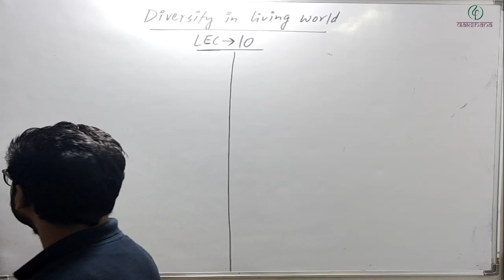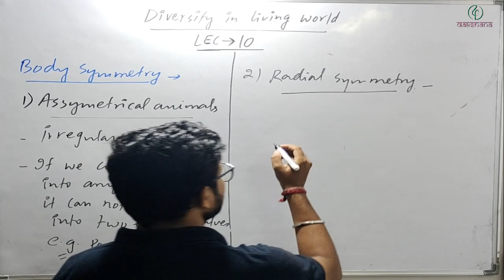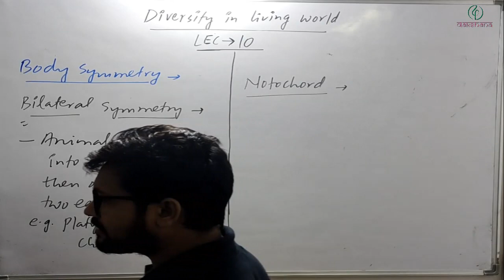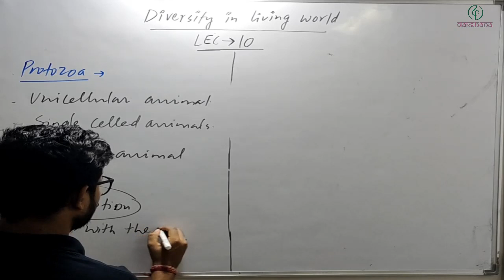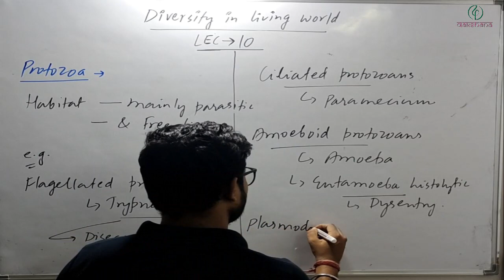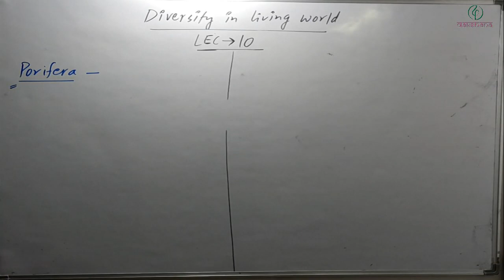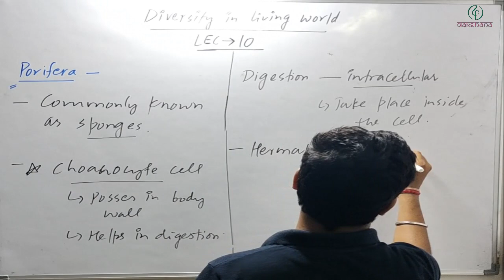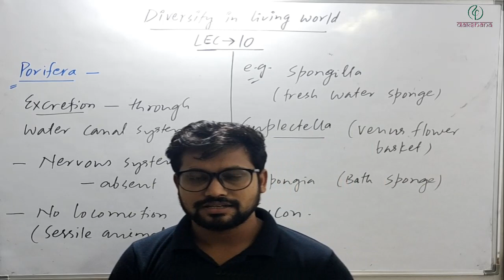Dakshana | Aarambh | Class IX | Biology | Diversity in Living Organisms | L10 | Lovekush